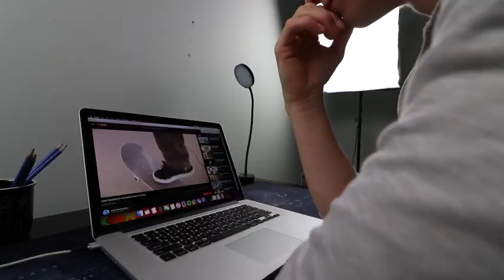I learned a Kickflip in 3 hours!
3 hours over the course of a week, a great coach, and a lot of determination. SO STOKED it felt so great.
EVOVLECOACH14